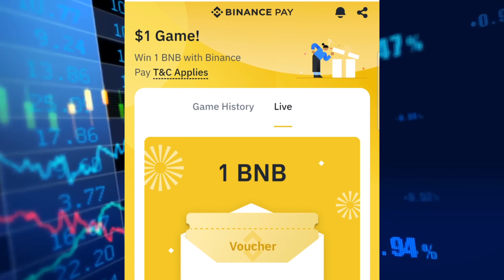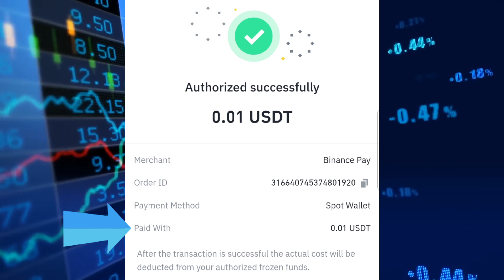እድላችኹን Binance ላይ ሞክሩ || $1 Game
Are you interested in getting started with cryptocurrency trading but feeling overwhelmed by all the information out there? In this channel , I'll walk you through the fundamentals of cryptocurrency trading in a simple, easy-to-understand way.

What You'll Learn:

What is cryptocurrency and blockchain technology?
How to open a cryptocurrency exchange account?
Technical analysis techniques for identifying trading opportunities?
Popular cryptocurrency trading strategies (e.g. hodling, day trading, swing trading)?
Tips for managing risk and avoiding common beginner mistakes?
Resources to continue your cryptocurrency trading education?